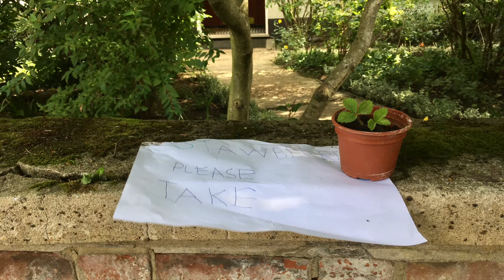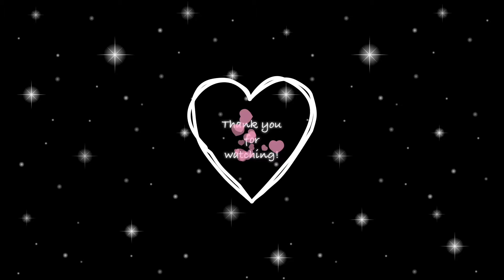キッチン魔女vlog ☆季節の境目と変わらぬ木の幹や雑草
【9月の散歩】少し湿った心地よい気温の日と、急に冷え込む日が交互する季節になりました。草花も夏と秋のものが入り混じっているようです。大袈裟のようですが、日常に何気なくあるものをよ〜く見てみると、そこに宇宙の存在を感じます。そんな世界では、馴染みの猫達の視線や挨拶は貴重に感じられ、何か特別の暗示のように嬉しいです。